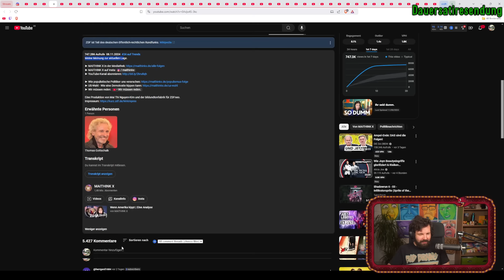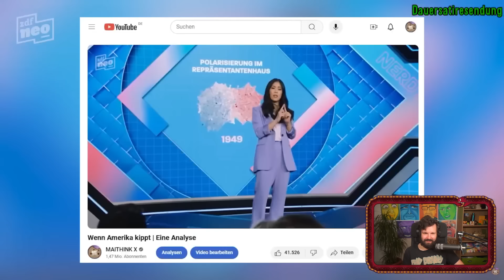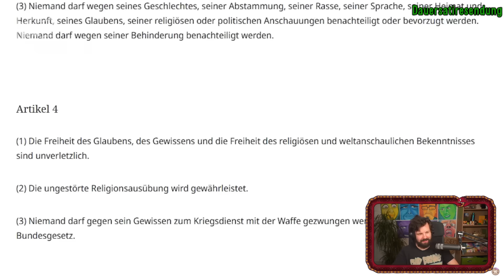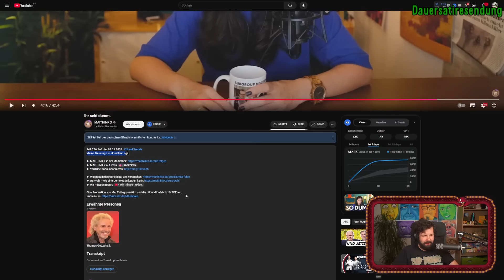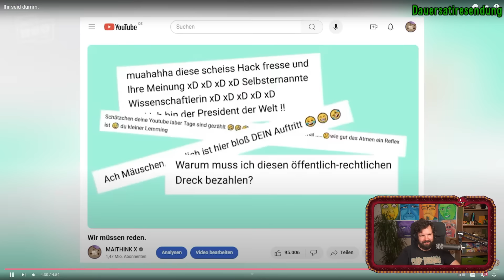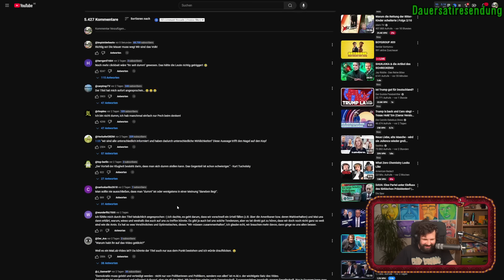Laborergebnis: du bist dumm.